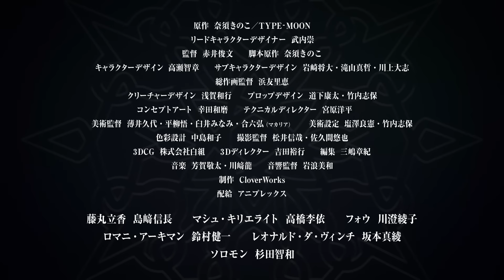アニメ『Fate/Grand Order -終局特異点 冠位時間神殿ソロモン-』公開直前PV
アニメ『Fate/Grand Order -終局特異点 冠位時間神殿ソロモン-』全国劇場にて7月30日(金)より上映開始！

■特典付き全国共通前売券発売中
『Fate/Grand Order -終局特異点 冠位時間神殿ソロモン-』特典付き全国共通前売券
現在発売中
価格：1,500円（税込）
特典：キービジュアルA4クリアファイル

※特典は数に限りがございます。なくなり次第、前売券のみの販売となります。
※緊急事態宣言の発出に伴う一部休館中の映画館での前売券の販売は、劇場の営業が再開次第の開始を予定しております。

『Fate/Grand Order -終局特異点 冠位時間神殿ソロモン-』

2019年10月より2クールに渡り放送され紀元前の古代メソポタミアを舞台に、人と神の壮大な闘いをTVアニメーションとして圧倒的なスケールで映像化し、大好評を博したTVアニメシリーズ『Fate/Grand Order -絶対魔獣戦線バビロニア-』。
焼却された人類史を存続させるため、歴史上の特異点を修復すべく日夜活動を続けている人理継続保障機関・カルデア。マスター・藤丸立香と、そのデミ・サーヴァントであるマシュ・キリエライトは、カルデアの仲間たちに支えられながら、いよいよ最終決戦・終局特異点に立ち向かう――。
『バビロニア』に引き続き、CloverWorksが制作を担当、赤井俊文が監督を務め、大胆に繊細に映像化。ゲーム『FGO』リリース6周年となる記念すべき日（＝7月30日）から劇場特別上映が決定。
各章から様々なサーヴァントも参戦する第一部完結の物語。
未来を取り戻す、その運命の戦いの結末とは――。

■あらすじ
七つの特異点での戦いを遂行し、ついに聖杯探索グランドオーダーの最終地点――終局特異点、冠位時間神殿ソロモンへと到達した人理継続保障機関・カルデア。

全ての元凶である魔術王ソロモンを倒し、未来を取り戻す。
そのときを間近に控えた一行は、それぞれの時間を過ごしていた。

ロマニ・アーキマンは自分がこれから行うであろう選択に、マシュは限りのある命に、思いを馳せる。
そして最後の作戦を控えた藤丸は、新たな礼装に身を包もうとしていた。

これまでに得た多くの出会い、そして多くの未来を賭け、
藤丸とマシュはついに最後の作戦へと赴く……。

■STAFF
原作：奈須きのこ／TYPE-MOON
リードキャラクターデザイナー：武内崇
監督：赤井俊文
脚本原作：奈須きのこ
キャラクターデザイン：高瀬智章
サブキャラクターデザイン：岩崎将大・滝山真哲・川上大志
総作画監督：浜友里恵
クリーチャーデザイン：浅賀和行
プロップデザイン：道下康太・竹内志保
コンセプトアート：幸田和磨
テクニカルディレクター：宮原洋平
美術監督：薄井久代・平柳悟・臼井みなみ・合六弘（マカリア）
美術設定：塩澤良憲・竹内志保
色彩設計：中島和子
撮影監督：松井信哉
3DCG：株式会社白組
3Dディレクター：吉田裕行
編集：三嶋章紀
音響監督：岩浪美和
制作：CloverWorks
配給：アニプレックス

■CAST
藤丸立香：島﨑信長
マシュ・キリエライト：高橋李依
フォウ：川澄綾子
ロマニ・アーキマン：鈴村健一
レオナルド・ダ・ヴィンチ：坂本真綾
ソロモン：杉田智和